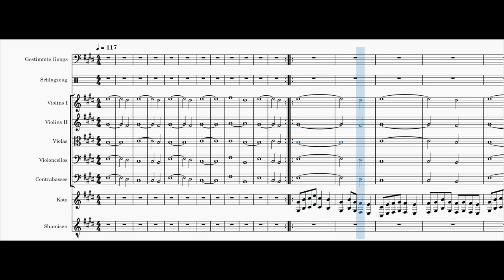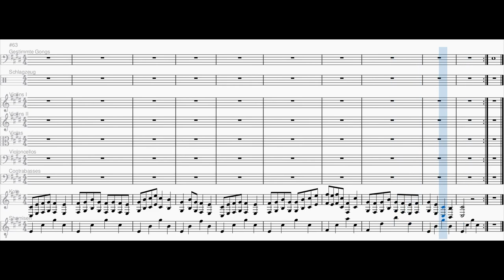Samurai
Inspiriert vom gleichnamigen Lied von EAV.